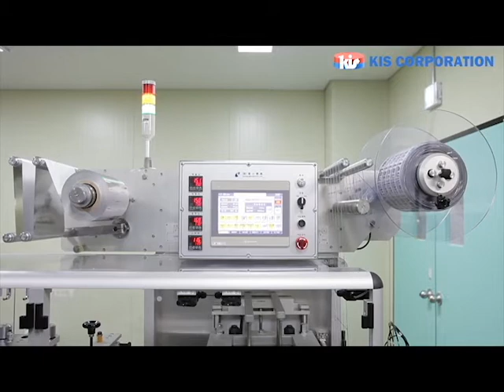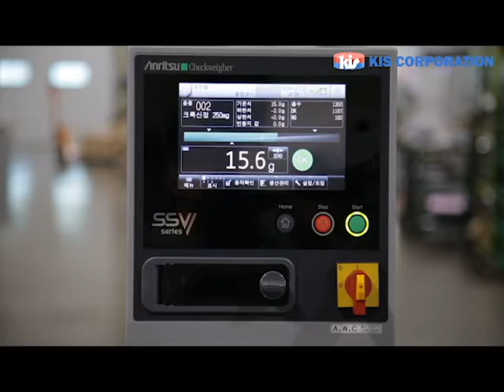PTP Blister & Cartoner Packaging System - KIS Corporation Pharmaceutical Packaging Technology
Model. KIS-SIII / KIS-III